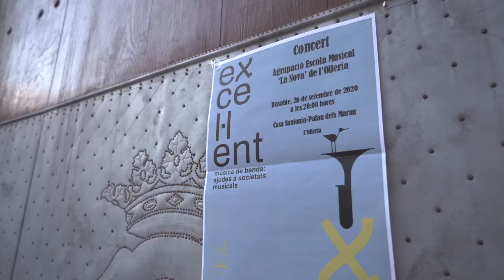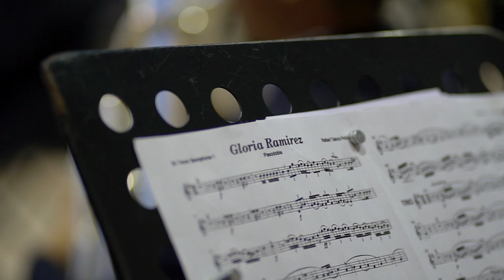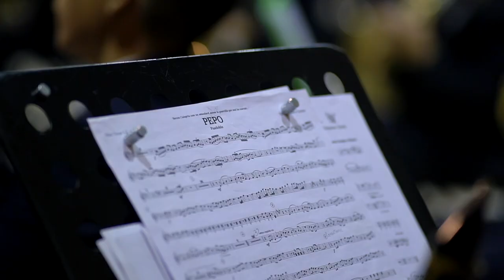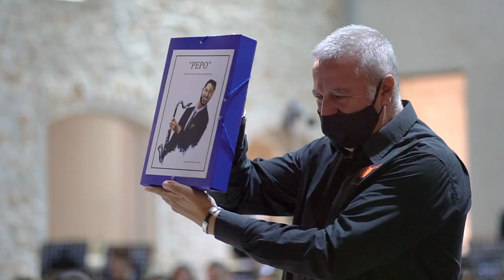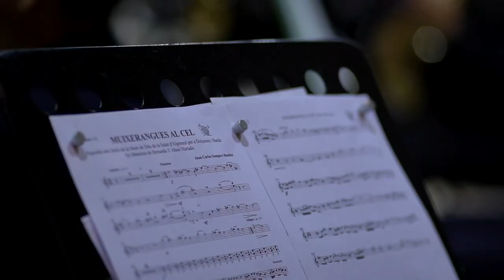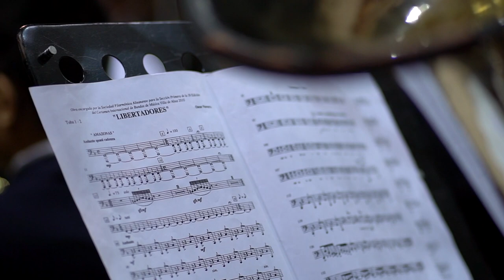Concert Homenatge a Josep Cerdá "Pepo" - AEM "La Nova" de L'Olleria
Concert oferit per la banda de l'Agrupació Escola Musical "La Nova" de L'Olleria, enmarcat dins del programa "Excel·lent, música de banda", organitzat per la Diputació de València.

Agraïments:
- Ajuntament de L'Olleria: per el detall que han tingut encarregant-se de l'edició del video.
- Colla de dolçaines i percussió "La Morralla": per la seua gran col·laboració.

Director: Pablo Penadés